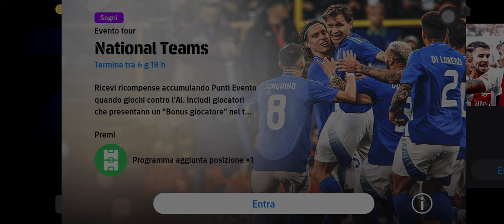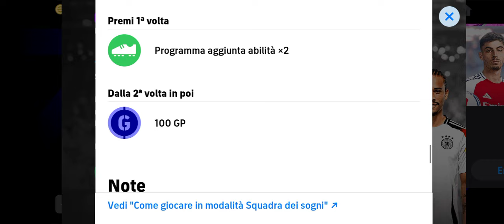eFootball 2024 Ecco Maldini Versione Italia 90, Matthaus e Cech!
Come previsto oggi in efootball2024 sono arrivati Maldini versione Italia90, Matthaus e Cech!